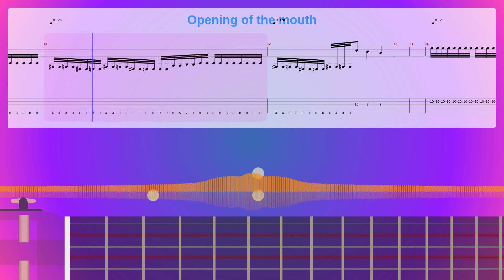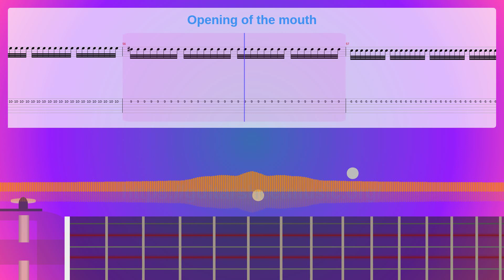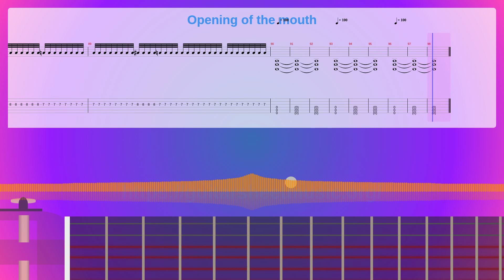Opening Of The Mouth Sheet Music Free, Nile Synthesia Piano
Album: Amongst The Catacombs Of Nephren-Ka
Instruments: Distortion Guitar,Electric Bass (pick),Flute,Sound Effects
Parts: 5
Measures : 98
Tempo: 100